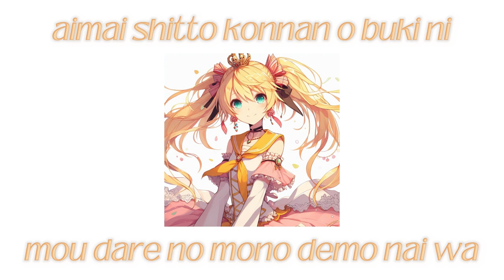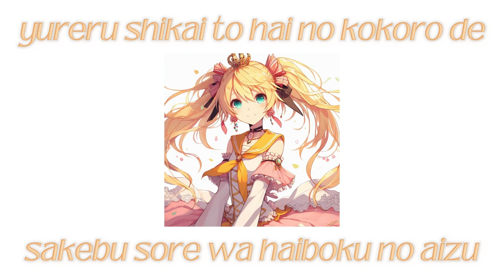[Kagamine Len & Rin V4X] Double Cover / KING & QUEEN - Kanaria【VOCALOID カバー】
Songtitel:
KING
QUEEN

Original:
GUMI English

Mix:
Me (Liliane)

Image:
Copilot AI

programs used:
VOCALOID 6 Editor (Kagamine Len & Rin V4X)
Audactiy
Copilot AI (Microsoft AI)
CapCut